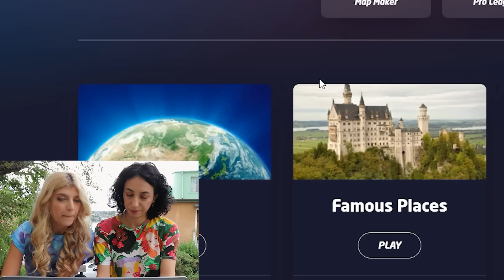Ποιος θα είναι ο επόμενος μας προορισμός; | GeoGuessr || fraoules22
✓Snapchat Αντωνίας: antoniadim
✓Snapchat Κατερίνας: katerinaopy
✓Skype: fraoules22